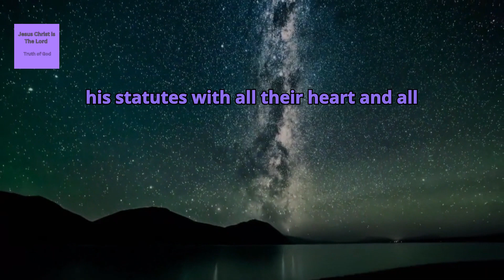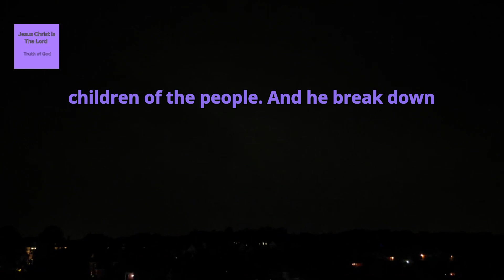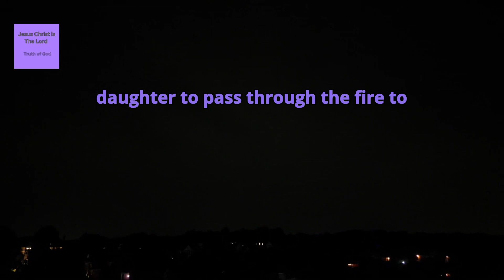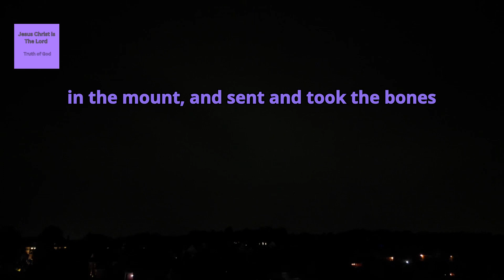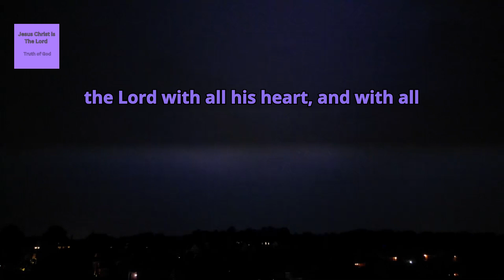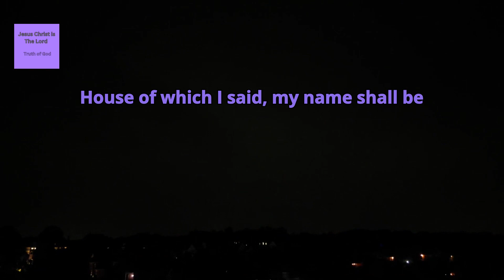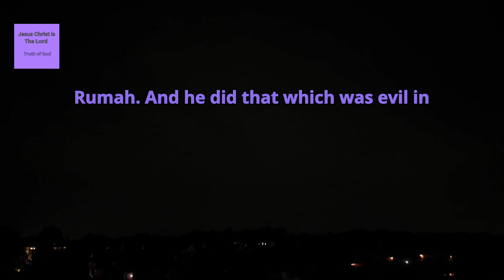The book of second Kings Chapter 23 verse 1 to 37, KJV,